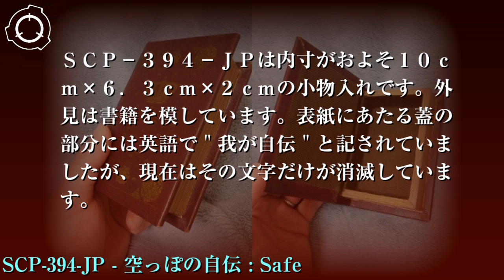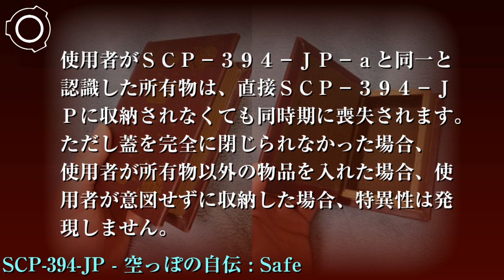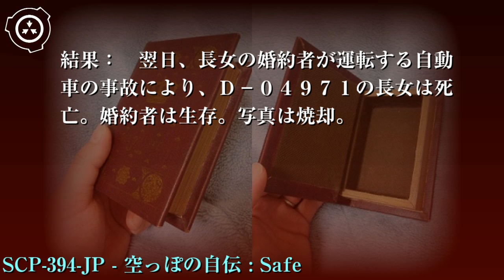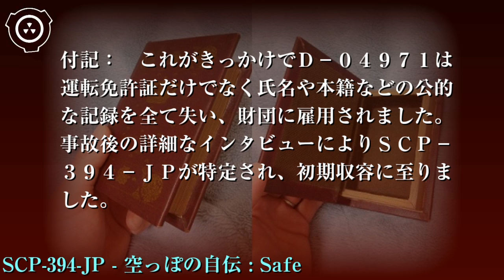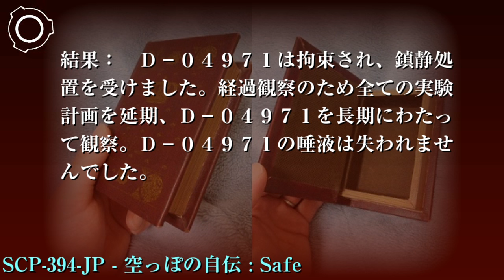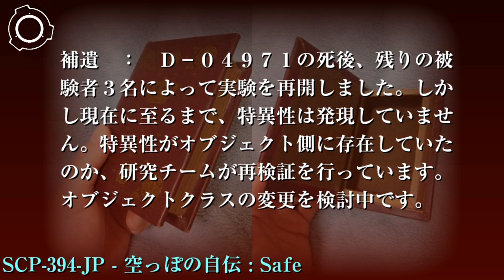SCP財団機密データ：SCP-394-JP - 空っぽの自伝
特別収容プロトコル: SCP-394-JPは開放した状態で固定し、低脅威収容ロッカーに収容します。被験者には長期の経過観察が可能なDクラス職員のみを起用して下さい。SCP-394-JP-aは喪失を防ぐため、専用金庫に収容します。